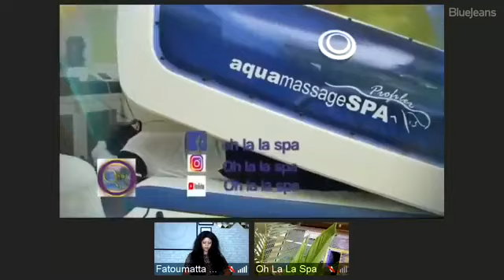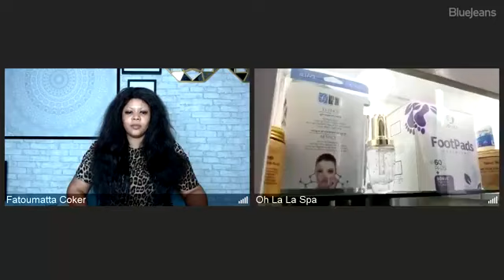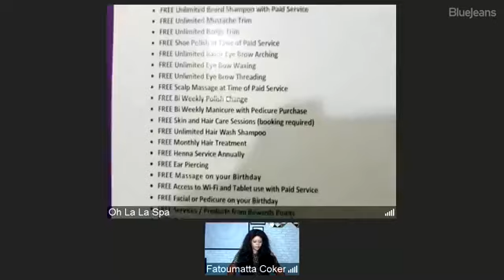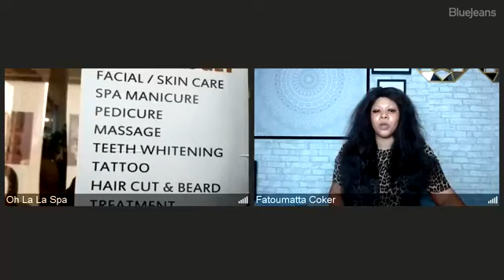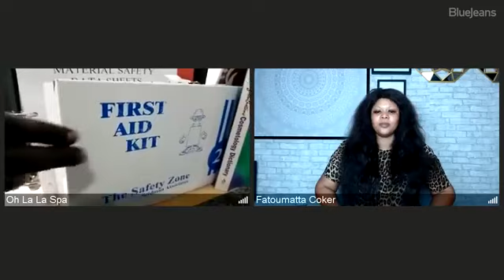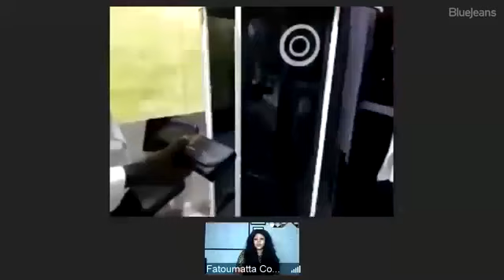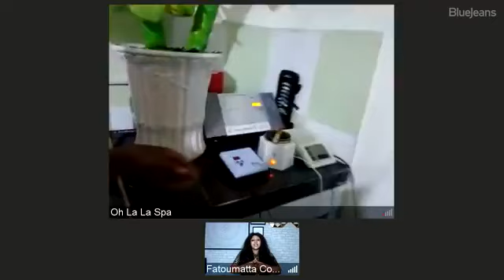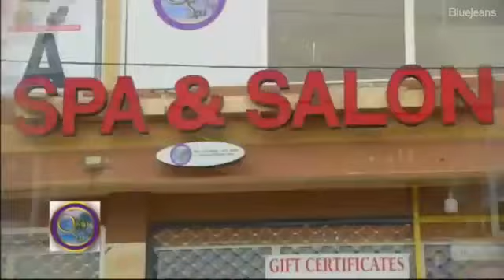Oh La La Spa Gambia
Oh La La Spa is one of the best in the Gambia.